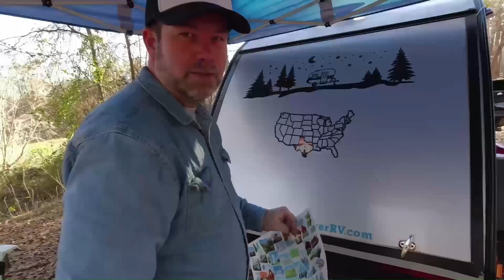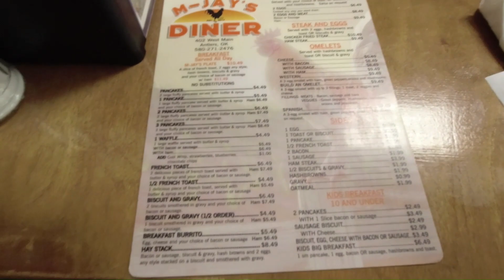OKLAHOMA DECEMBER TEARDROP CAMPING BELOW FREEZING. Touring America Season 1 Episode 1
Our first out of state campout with the Bushwhacker Teardrop Camper.  touringandtrails.com